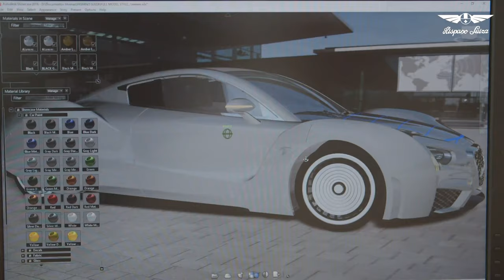How we hand-paint our HYPERCARS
Apart from proving tremendous craftsmanship and incredible tenacity, painting Mr. Fux's hypercar has been a really rewarding learning experience; it is a process that couldn't be carried out by robots, thus it was completely hand-painted.